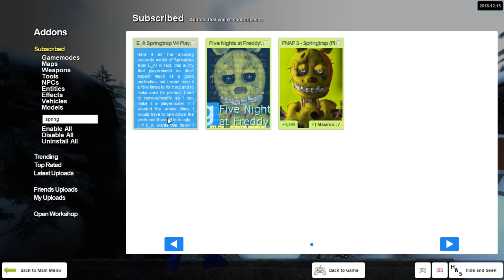Holiday Series 2018 FINALE! || Gmod Hide & Seek CHRISTMAS MAPS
This is the final episode of the Zany Gmod 2018 Holiday series. Enjoy! :)

Intro & Outro song: RyeTUNES - Zany Gmod Christmas Theme